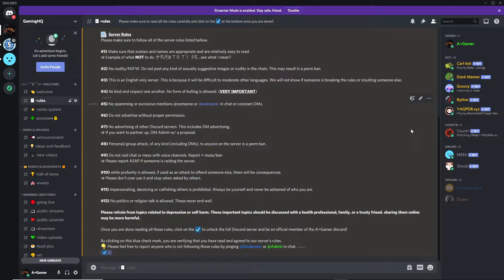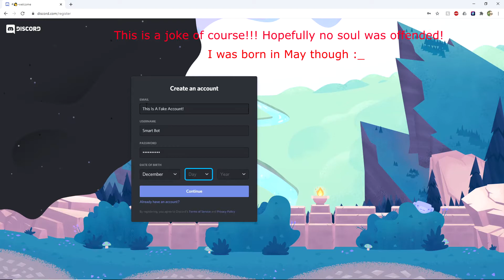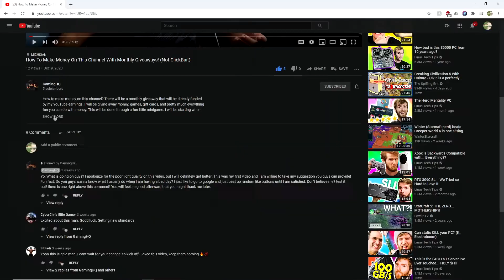How To Create a Discord Account Fast 2021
Hello lovely Viewer 👋. Today I am going to be showing you how to create a Discord Account fast in under 3 minutes. This video is kind of a little funny so even if you already know how to make a Discord account, you will still not be bored! This Video is, of course, dedicated to the people who aren't sure about creating a Discord Account though. I should probably also mention that Discord is very safe to use and download. In addition, now some schools and workplaces are using discord as a medium for communication.

This step is very IMPORTANT if you would like to participate in my monthly giveaway in the future since a Disord account will be used to give out monthly forms for the giveaways.

Last but not least, you are NOT allowed to have a Discord account if you are under the age of 13. This is part of their terms of services agreement. It also states that if you are caught owning an account when you're still underage, Discord may take action against you and/or the server owner.

I hope these will be of help to you and if you want to learn more about my free monthly giveaway then Check out this video right over down below which explains exactly what you will need in order to Participate in my Free Monthly Giveaway program. 💰💸

Other tutorials that you may need -

Have a wonderful day, and I really appreciate all the support you are providing!